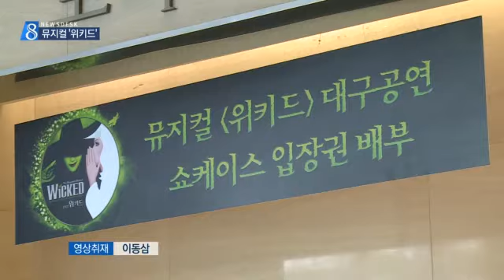[대구MBC뉴스] 뮤지컬 '위키드'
내용: 뮤지컬 '위키드' - 김철우 기자